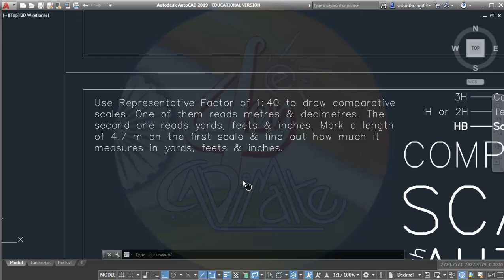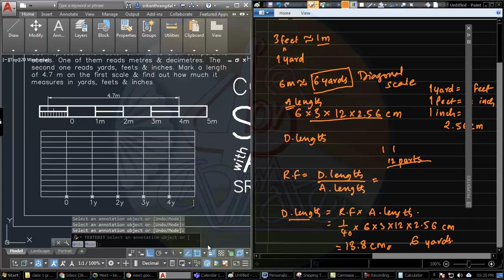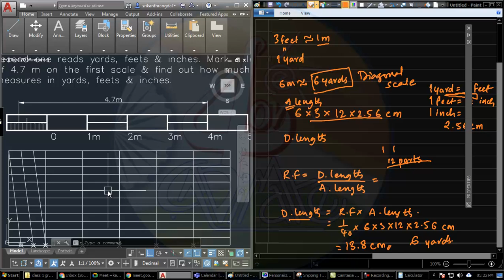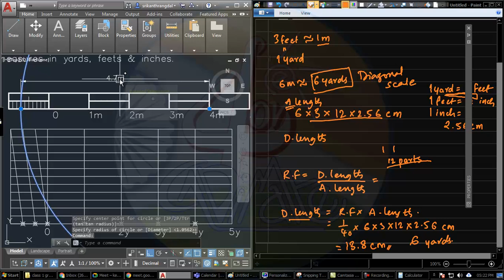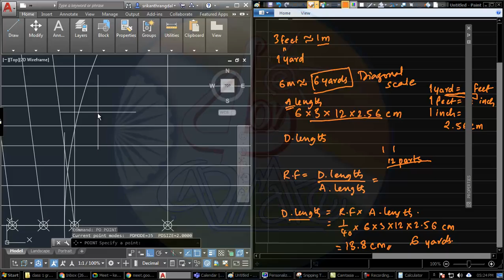Comparative Scales Problem #1 | Engineering Graphics with AutoCAD | Srikanth Rangdal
©CADiMate4ce